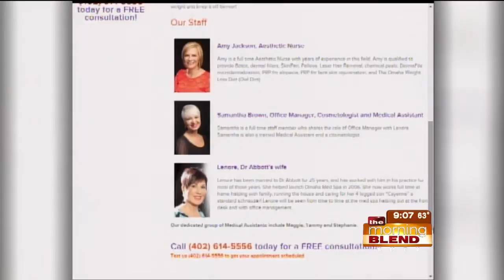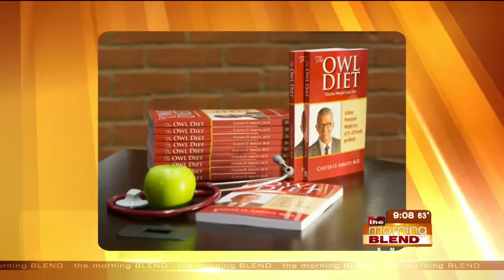Omaha Med Spa 7-8-15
Omaha Med Spa has grown! They now have two locations, a new look and a new website. We'll be joined in the studio by Dr Carter Abbott MD to talk about the services offered, Dr Carter Abbott MD's new book "The Owl Diet" and the new Bellafill treatment now being offered at the spa.

Join us to find out all the details and how you can use The Omaha Med Spa's services.